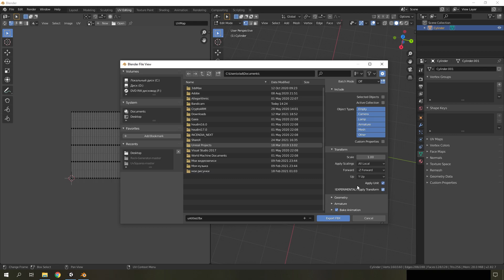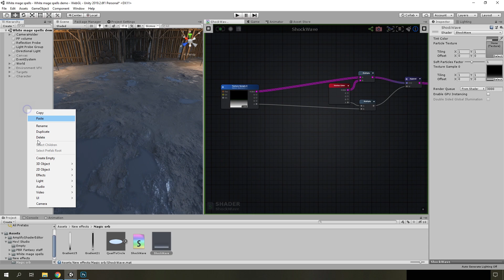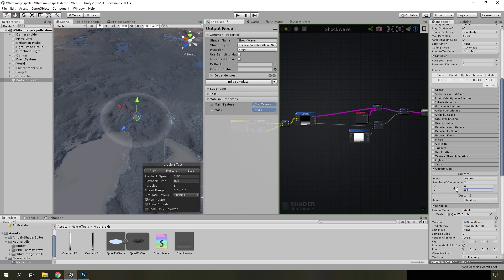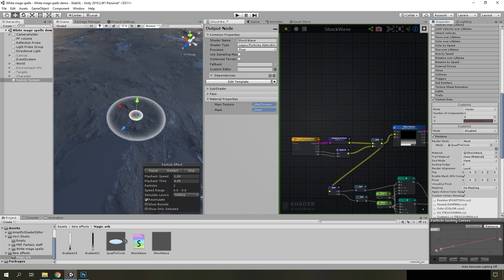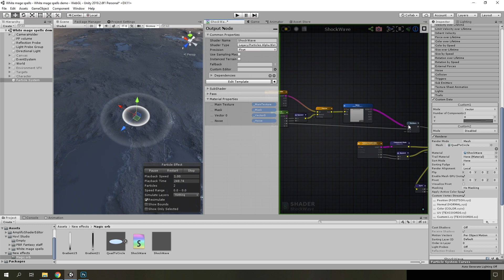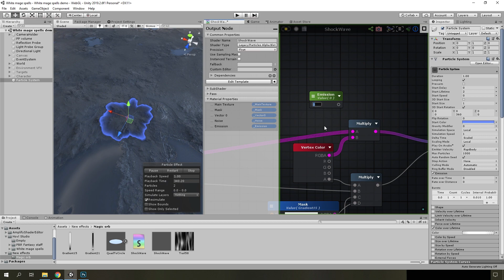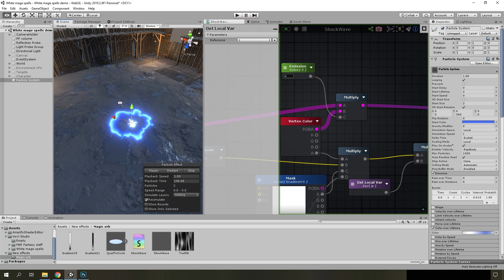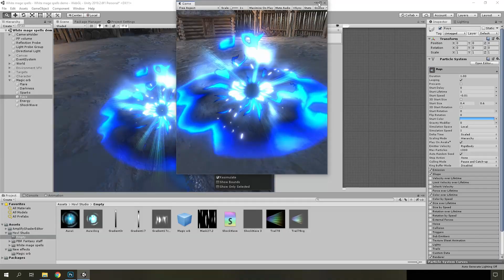Гайд как создать эффект магической сферы в Unity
Создание эффекта магической сферы с помощью системы частиц на игровом движке Unity. Game VFX tutorial.